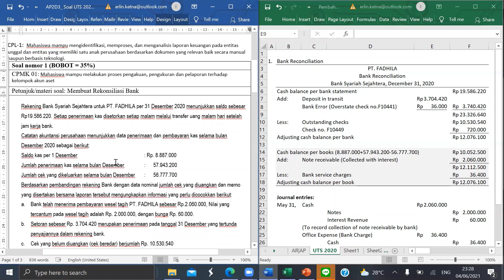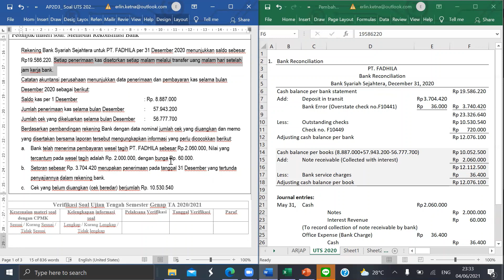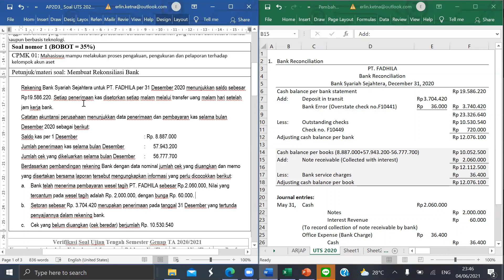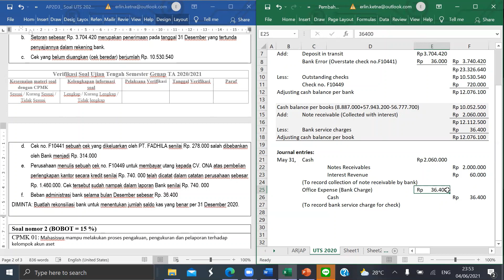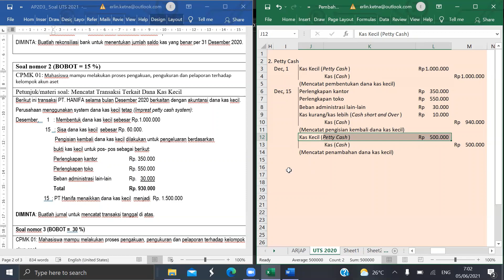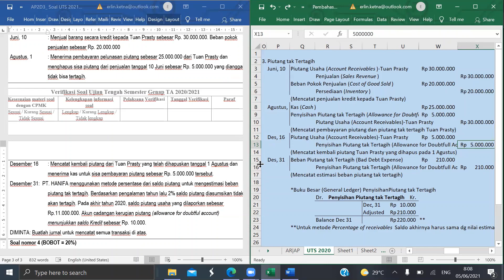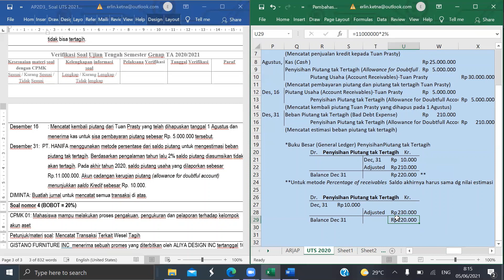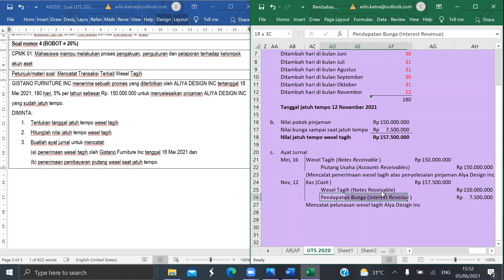AP2 Pembahasan Soal UTS 2021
00:12 Soal 1 Membuat Laporan Rekonsiliasi Bank
24:25 Soal 2 Jurnal Transaksi Kas Kecil (Petty Cash)
31:49 Soal 3 Jurnal Transaksi Piutang Tak Tertagih Metode Penyisihan dengan Persentase Piutang sebagai metode estimasinya.
46:37 Soal 4 Jatuh Tempo Wesel Tagih (Notes Receivable), nilai jatuh tempo, konversi piutang usaha ke wesel tagih, dan jurnal pelunasan wesel tagih.